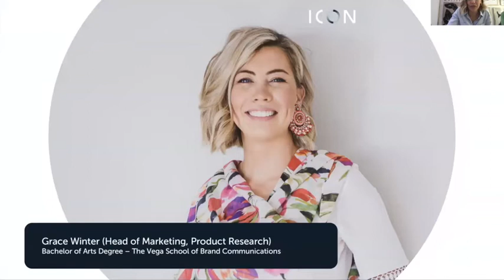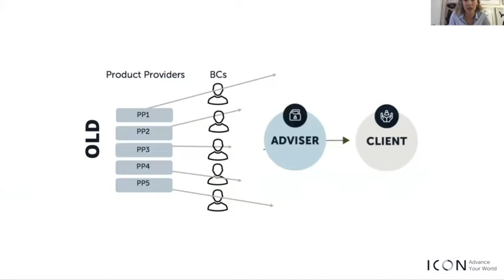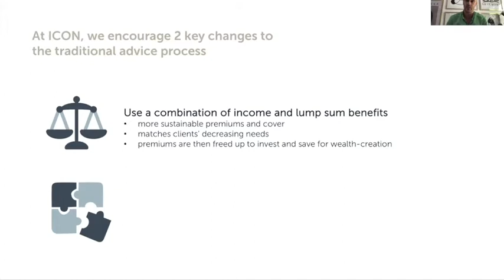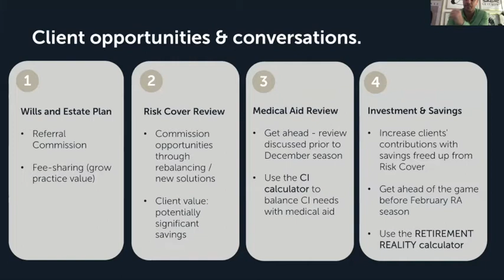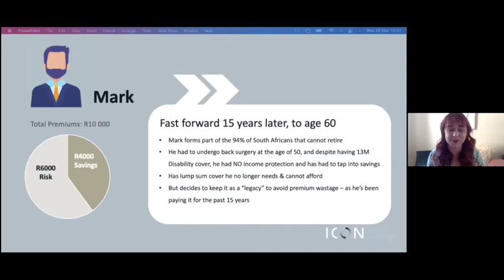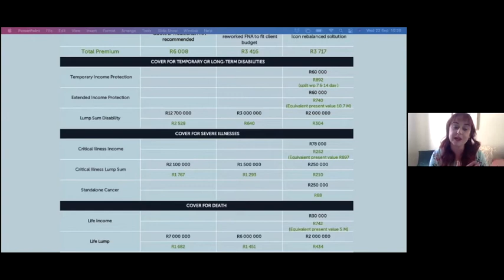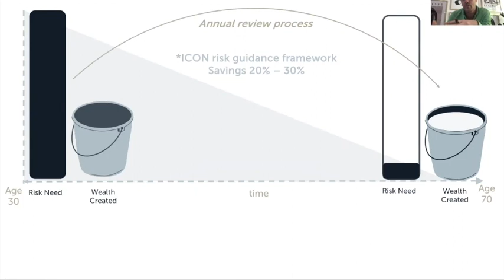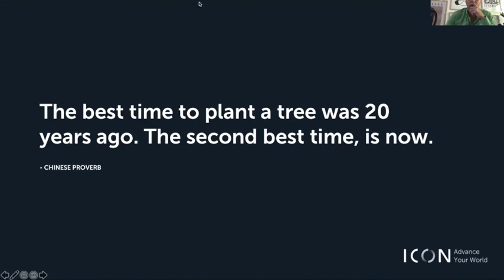Annual Reviews ICON webinar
FROM AVOIDING ANNUAL CLIENT REVIEWS, TO REALISING THE GREAT OPPORTUNITIES.
This webinar highlights new conversations and revenue-generating opportunities for independent financial advisers in South Africa.